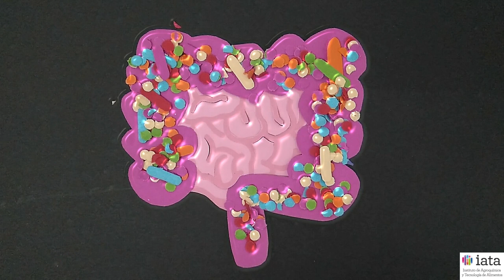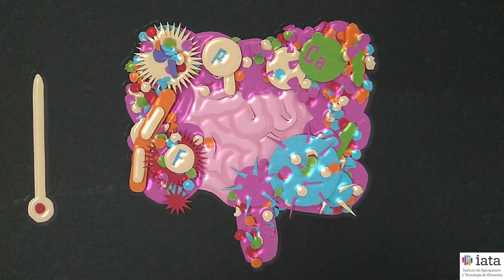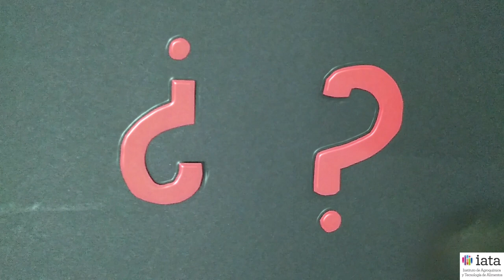La Microbiota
¿Qué es la microbiota y cómo podemos cuidarla? Vídeo divulgativo sobre qué es la microbiota y cómo se estudia en el IATA (Instituto de Agroquímica y Tecnología de Alimentos) CSIC